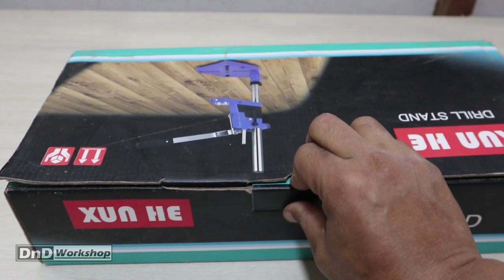Dudukan Bor Praktis dan Murah - Drill Stand Xun He / Bestools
Halo teman-teman, kali ini saya review produk receh, yaitu dudukan bor supaya bor tangan bisa jadi bor duduk yang protabel.
Saya dapat produk ini di tokopedia, kalian cari aja kata kuncinya "drill Stand" atau "dudukan bor". harganya 100 ribuan lebih sedikit. Seberapa besar pengaruh harga ke kualitas produk ini, kalian tonton videonya sampai selesai ya.